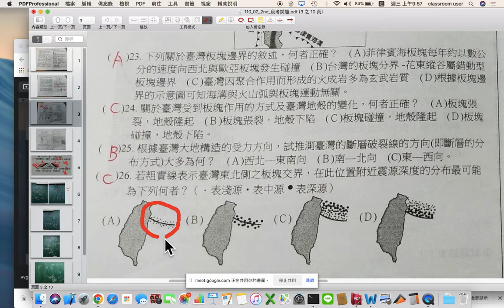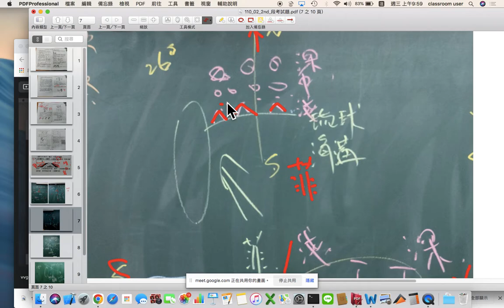110_02_2nd_國三地科_段考_Q26_台灣東北部震源深度分佈